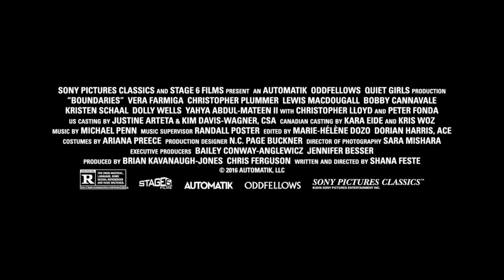BOUNDARIES Trailer [HD] Mongrel Media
Laura  (Vera Farmiga) is a single mother living in Seattle, who has a constant need to put others & animals before her. When her estranged, criminally-minded father JACK (Christopher Plummer) is kicked out of his retirement home, Laura agrees to drive him down the coast to live with her sister JoJo (Kristen Schaal) in LA. Along for the ride is her bright but troubled son HENRY, and an assortment of animal charity cases. Without telling Laura, Jack convinces Henry to help him sell off his copious supply of marijuana at every stop of their journey, resulting in unexpected reunions with old friends and family.